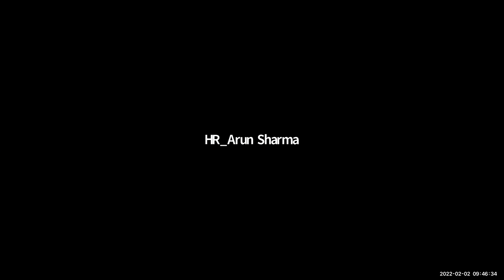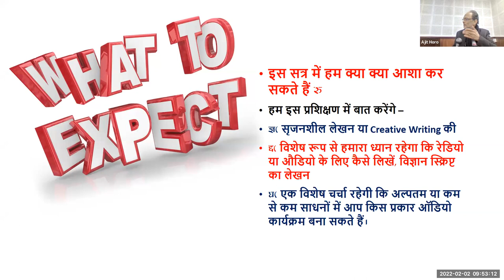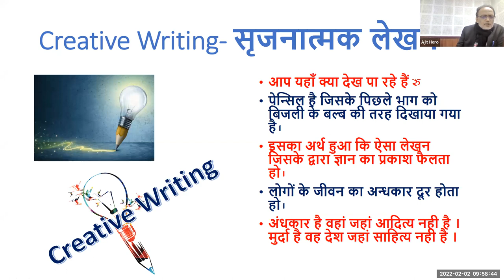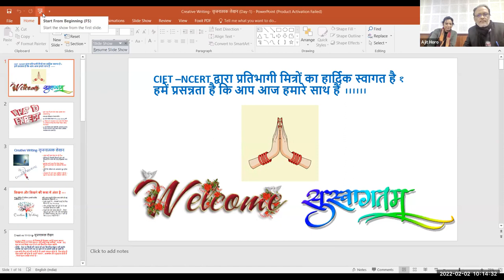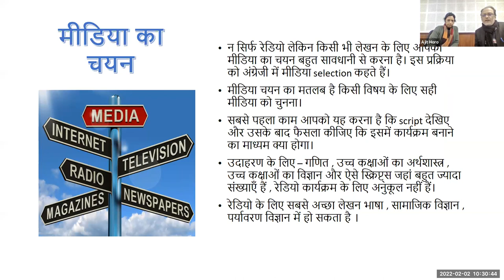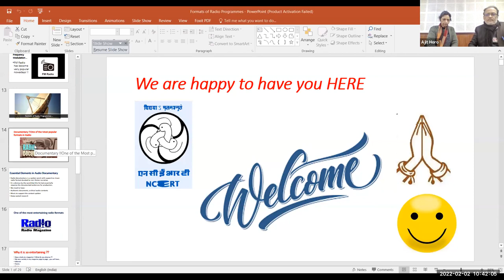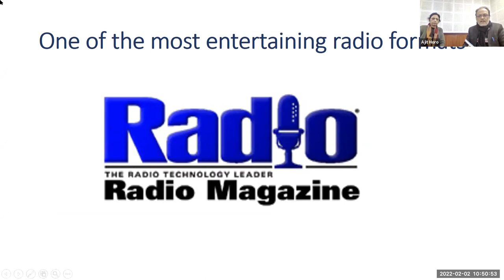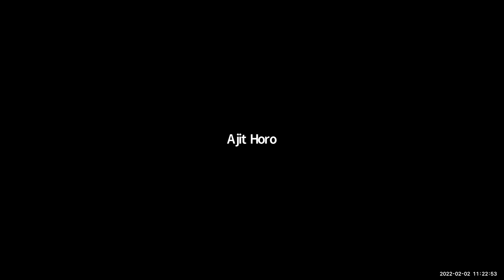Introduction to Audio Resources_Bilingual